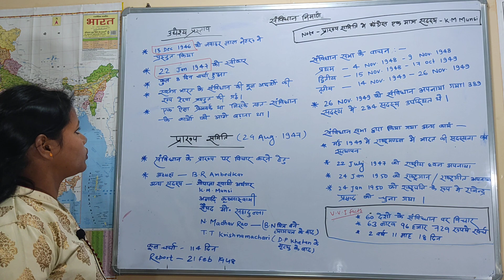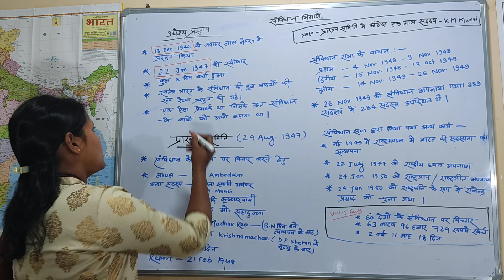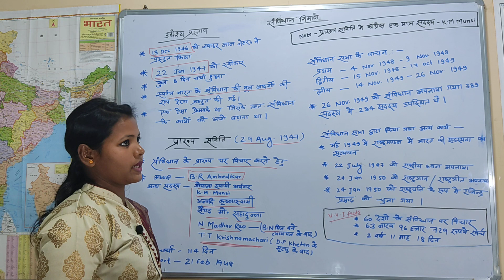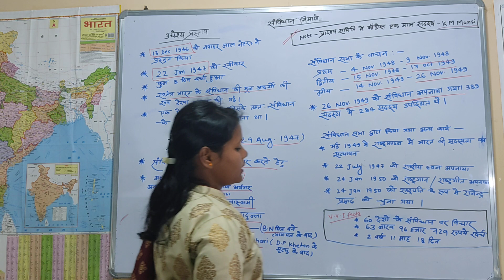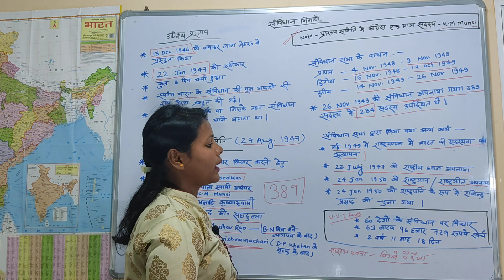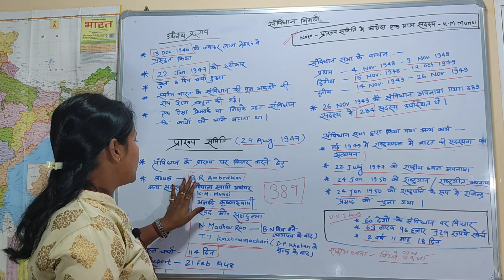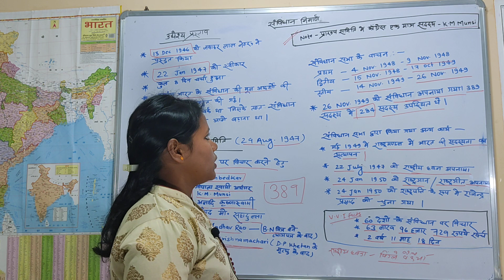भारतीय संविधान(Lecture-6):उद्देश्य प्रस्ताव एवं प्रारूप समिति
इस वीडियो में उद्देश्य प्रस्ताव एवं प्रारूप समिति की विस्तृत रूप चर्चा की गई है।